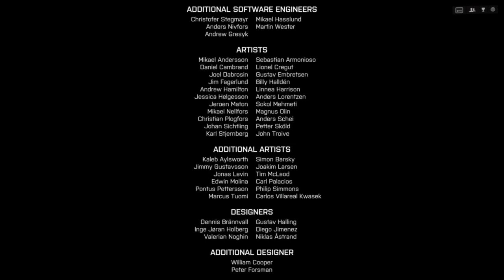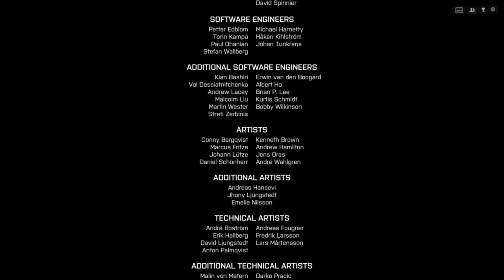Battlefield 4 |#10| Kampania